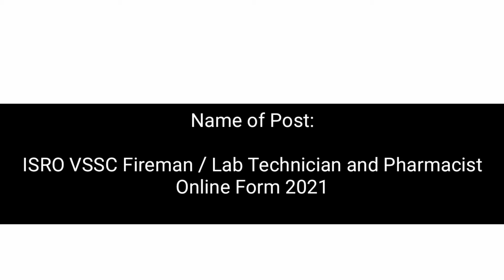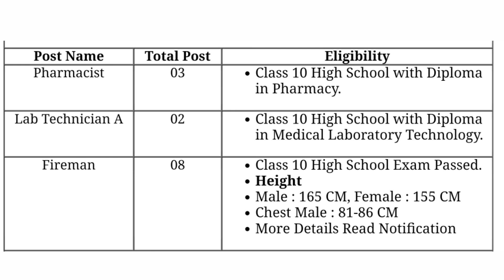ISRO VSSC FIREMEN,PHARMACISTS, LAB TECHNICIAN APPLICATION FORM 2021/ISRO FIREMEN VACANCY FORM 2021